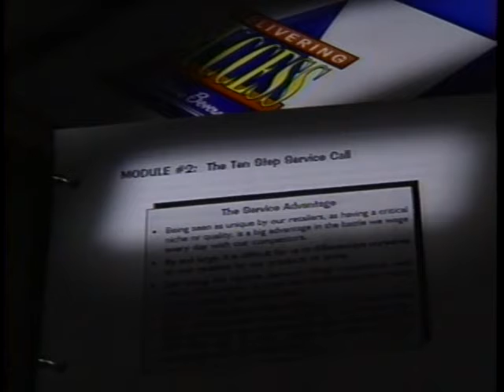John Brock, Delivering Success 1995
John Brock, President of Cadbury Schweppes North America, announcing the launch of Delivering Success; a comprehensive sales training program for sales and delivery personnel.

One of the many reasons John Brock has been successful in business and life is his passion, insight and understanding of business, economics and most importantly, human behavior. In this particular case, our bottler partners were in need of tools to train and develop their sales and delivery personnel that serviced retail outlets.

In 1993, Jim Smith, then President of Canada Dry and I approached John seeking his endorsement and support of a bottler sales training program. John was the only person we presented to that day in a conference room in Stamford, Connecticut. It is noteworthy that John had recently relocated from London to become the President of Cadbury Schweppes North America. The investments of time and allocation of capital he would decide upon early in his tenure would be critical for his own career.

John was enthusiastic of the plan and immediately supported the program with the $300,000 necessary to fund the development. John understood the impact of investing in a well trained, and motivated route sales force, where hundreds of thousands of personal interactions take place each day with our retailers. They are the backbone of brand building.

After 18 months of research, writings, edits, filming and printing, Delivering Success was launched.  John’s support and endorsement all along the way, including this video message, was critical in achieving buy-in at the local level.  Delivering Success was installed in over 260 distribution centers with over 3,000 personnel trained.

On a personal note, as anyone who worked with John knows, he brings out the best in you. He is genuine and honest, provides clear communication, sets realistic stretch goals, works hard and provides an authentic role model to follow. One felt a sense of purpose when working around John. We were invited along on a mission to accomplish something meaningful with our life and that invisible hand propelled us further along. These core values served him well as he went on to become CEO of InBev, CCE, and earned many other board memberships and industry awards.

Robert Winter